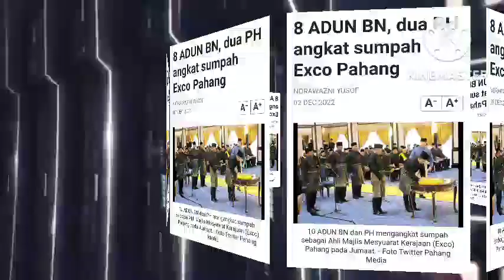MUKTAMAD! RASMI! ANGKAT SUMPAH PERLANTIKAN MENTERI!